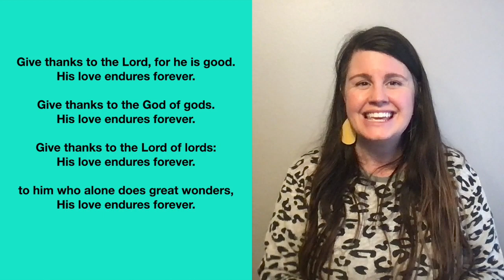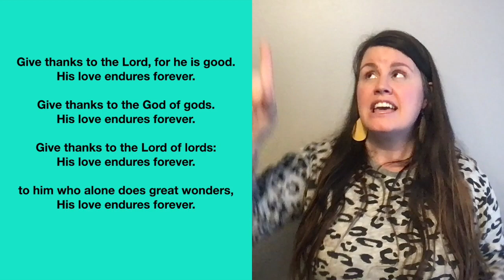Psalm 136:1-4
Tarah teaches us the words and signs for the first part of our fall 23 memory verse!